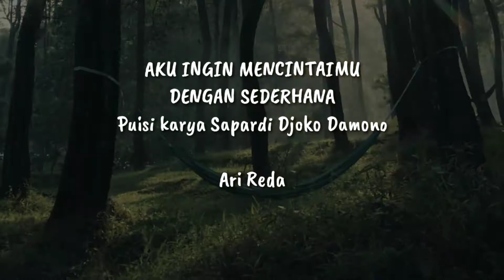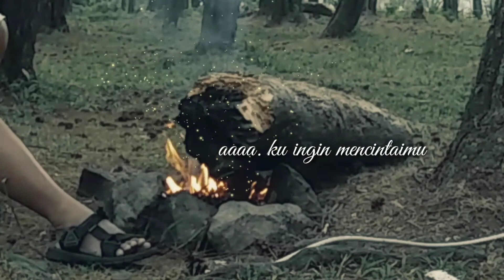Aku ingin mencintaimu dengan sederhana - Ari Reda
Sebuah puisi indah karya Sapardi Djoko Damono yang dinyanyiak oleh Ari Reda

inalillahi wa innailaihi rodjiun..
Sapardi Djoko Damono meninggal dunia di Eka Hospital, BSD. Sang sastrawan meninggal pada Minggu (19/7/2020) di Eka Hospital BSD, Tangerang Selatan pada hari ini 19 Juli 2020, pukul 09.17 WIB.